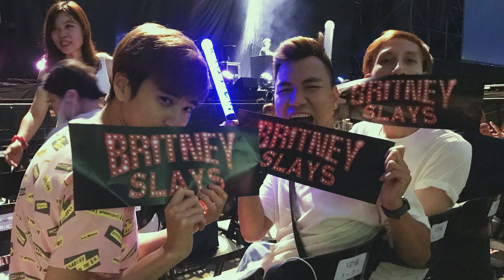Britney Spears Live In Taipei 2017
Britney Spears: Live In Concert 2017 in Taipei.
Best time ever!